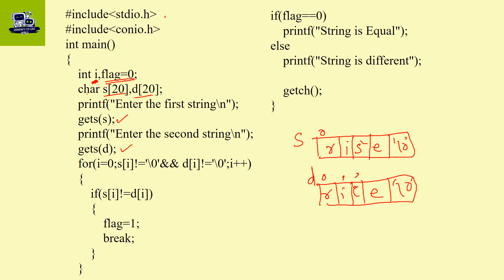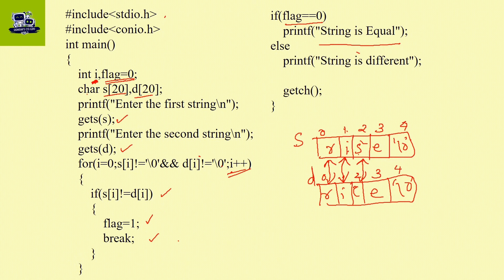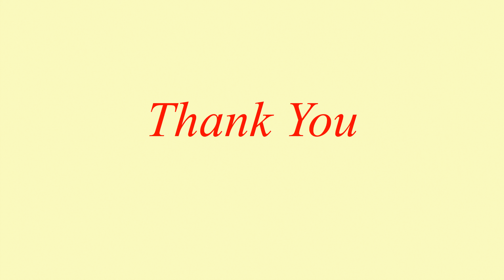String compare without using string function / EST 102 Programming in C - Part 70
String compare without using string function